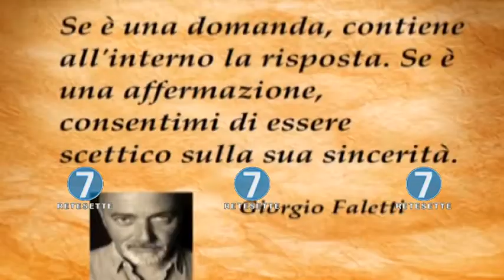RETE 7 - ALMANACCO - 18/10/17